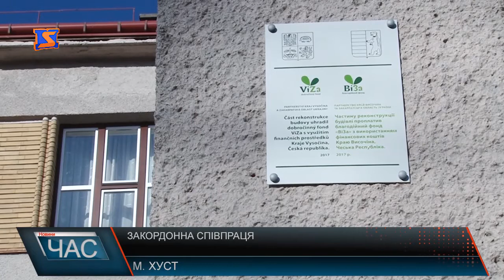Закордонна співпраця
Хуст має нового партнера і побратима - це чеське місто Ждяр-над-Сазавою. Про початок співпраці свідчить і запис у книзі пам’яті м.Ждяр-над-Сазавою та символічна табличка у центрі міста.Нагадаємо, досі місто Хуст мало шість міст – побратимів. А це угорський Нірбатор, словацькі Ліпани та Сніна, польські Лєско, Грубешів та Хелм. Щодо співпраці з чехами, то Хуст, як і Закарпаття у цілому, має багаторічну практику. Серед проектів, які спільно з Височіною реалізували у Хусті, й капітальний ремонт правого крила першої школи. Тут розміщено додатково три класи початкової ланки. Загальна вартість проекту реконструкції сягає більше семиста тисяч гривень. Близько 500 тисяч корун профінансувала чеська сторона. У основному навчальному корпусі таким чином вивільнилися ще два приміщення. Однак, за словами працівників школи, й це повністю не вирішило проблеми. Тут досі є потреба у додаткових класах, аби у існуючих ліквідувати переповненість.